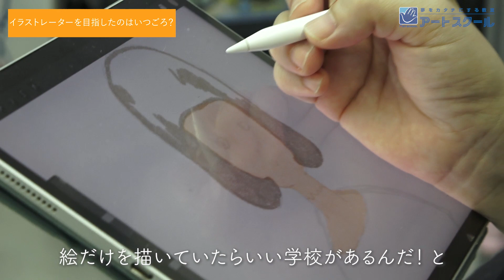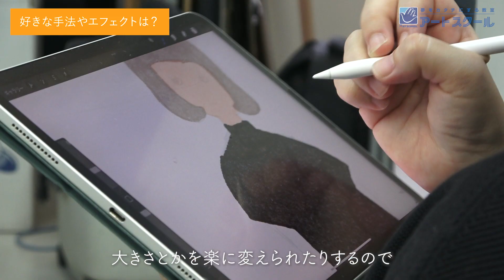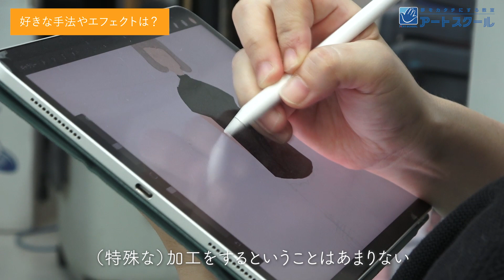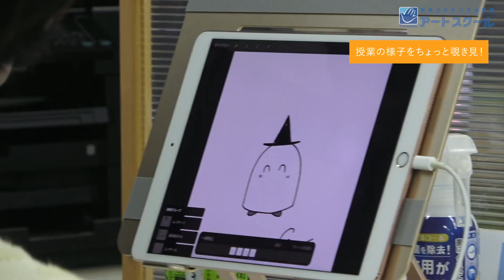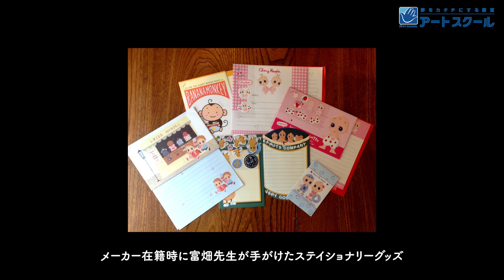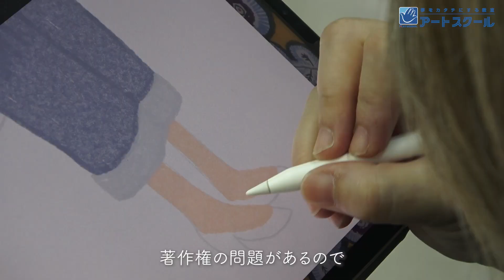美大からステーショナリーメーカーへ/ ファンシーグッズ制作 / 商業イラストレーターになるには / 富畑満理枝【アートスクール大阪講師FILE03】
富畑満理枝講師

---経歴---
大阪芸大美術学科卒業後
イラストレーター事務所を経て
ステーショナリーメーカーに就職。
ファンシーキャラクターの
イラスト、デザインの製作に携わる。

【富畑先生の作品をもっと見たい方はこちら！】

・アートスクール大阪・
学生から社会人、主婦、ご年配の方まで、
様々な年代の方が通う総合芸術スクールです！
通学制コースの他、日本全国どこからでも
受講できる通信講座とオンライン講座もあります。